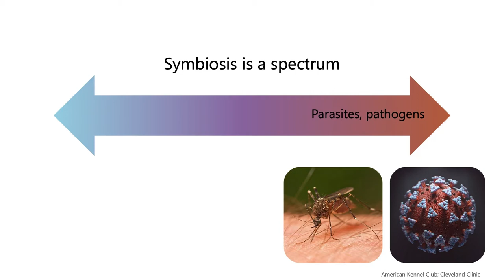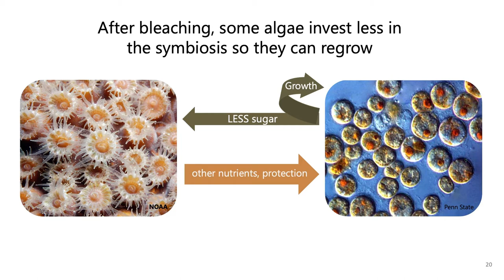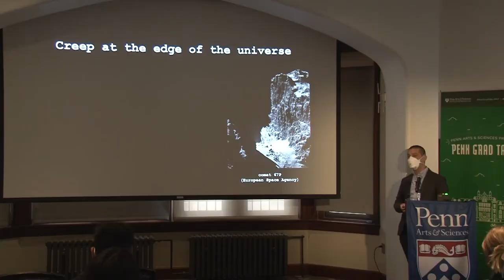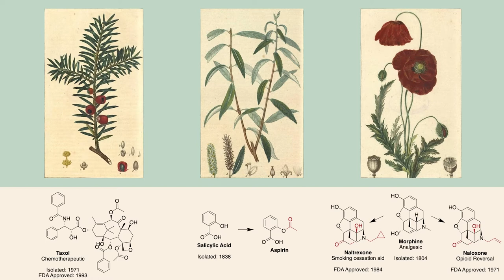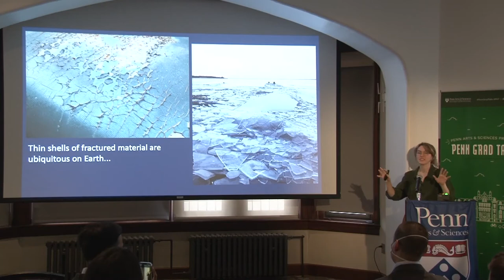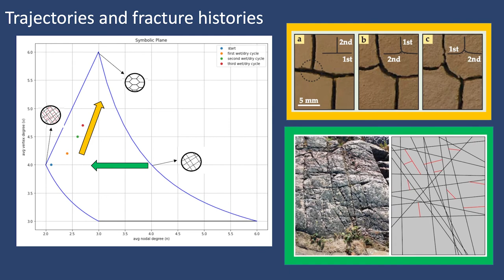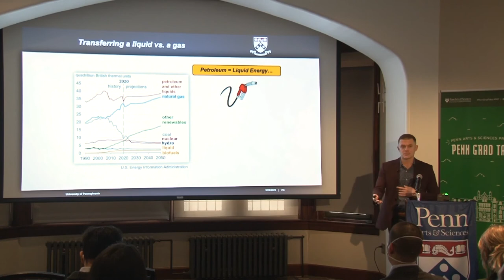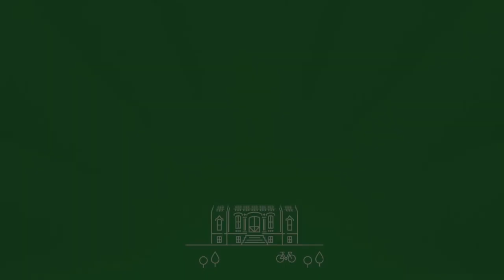2022 Penn Grad Talks | Natural Sciences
PENN GRAD TALKS | NATURAL SCIENCES PRESENTATIONS

Introduction by Beth Wenger, Associate Dean for Graduate Studies, Moritz and Josephine Berg Professor of History

Luella Allen-Waller, Biology
"Deadbeat Dinoflagellates: Symbiotic Cooperation Breaks Down After Coral Bleaching" - 2:14

Nakul Deshpande, Earth and Environmental Science
"The Perpetual Fragility of Creeping Hillslopes" - 9:49

Hanna Roenfanz, Chemistry
"Natural Born Killers: Creating Plant-Inspired Antibiotics" - 15:14

Sophie Silver, Earth and Environmental Science
"Counting Cracking Across the Solar System: How Fracture Network Topology Informs Process" - 23:11

Orion Staples, Chemistry
"Catalytic Methane Borylation: Developing Methodologies for Efficient Greenhouse Gas Use" - 30:19

Please visit the event website for more information and a full schedule of talks: sas.upenn.edu/index.php/penn-grad-talks

Penn Grad Talks (formerly known as Grad Ben Talks) features TED Talk-style presentations by Penn Arts & Sciences graduate students representing the Humanities, Social Sciences, Natural Sciences, and Professional Master’s programs.